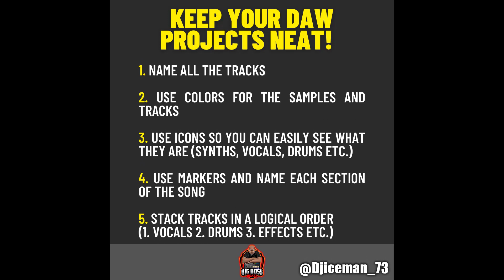Dj Iceman (Big Boss Beatz) Production Tip 25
Dj Iceman boom bap beat making Big Boss Beatz soul beat making classic hip-hop sample
akai vinyl